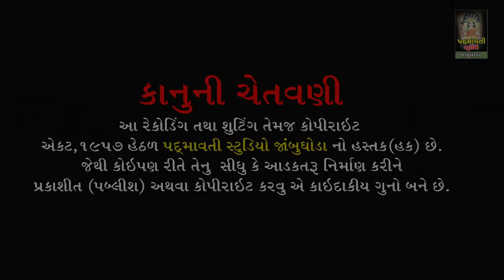ડાકલા વાગે દેવી તના || નિકુલ રબારી | વિશાલસિંહ વાઘેલા | રામ રામેશ્વર મેલડી મંદિર ગેલેસર કવાંટ | 2022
ભજન આરાધક :- નીકુલ રબારી , વિશાલસિંહ વાઘેલા
ડોલક:-રજનીકાન્ત ભાઈ
ઓક્તોપેડ:- પપ્પુભાઈ
મંજીરા:- અનીલ બારોટ
સાઉન્ડ:- રામેશ્વરી સોઉંન્દ ગેલેસર